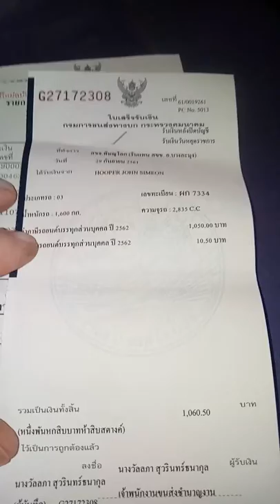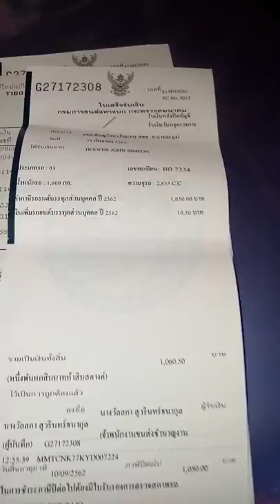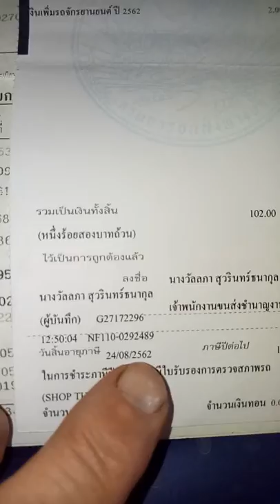John in Thailand - Taxing your vehicle.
The annual money grab by the government from vehicle owners.